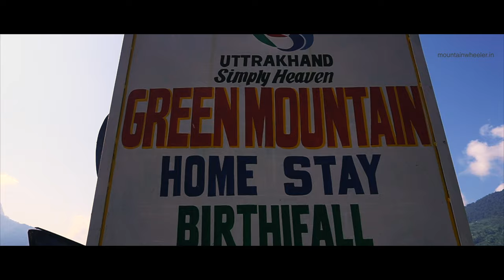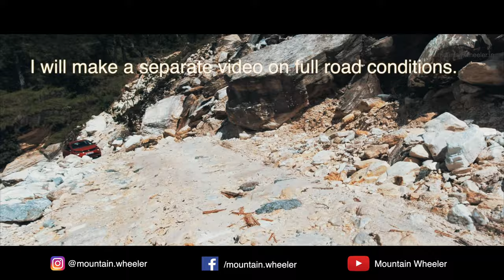Birthi Falls Munsiyari - Famous Waterfall in Uttarakhand | KMVN Stay Details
The Birthi waterfalls is 14 km from Tejam in the Pithoragarh district. It's nearby the road you need to do a short trek to reach the waterfall. Munsiyari is approx 35 km from Birthi falls. We stayed at KMVN: Kumaon Mandal Vikas Nigam Limited Birthi falls. It was cheaper and the best stay for us(full details in video). There are limited stay options available nearby the waterfall. You may check for nearby homestays as well, we found one just right after KMNV(details in the video).
There are sharing taxies(max/pickup) options available if you are coming from the Bageshwar side. Munsiyari is well connected with major destinations of Uttarakhand and buses to the nearest city Pithoragarh are available from ISBT Anand Vihar, Delhi.